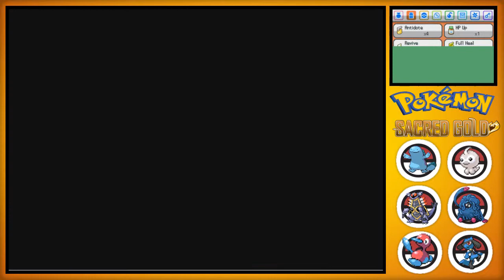Pokémon Sacred Gold Xpertlocke Ep 23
Today we face the Red Gyarados and start to take on Team Rocket, Enjoy!
Welcome to my Sacred Gold "Xpertlocke" which is made by a youtube user called MissingnoXpert!
Xpertlocke rules are as that follow,
1. You may not catch any pokémon.
2. You must nickname all your pokémon.
3. Any pokémon that faint get's a "second chance" at life, after it's second faint it is dead.
I hope you guys will enjoy this series! :D